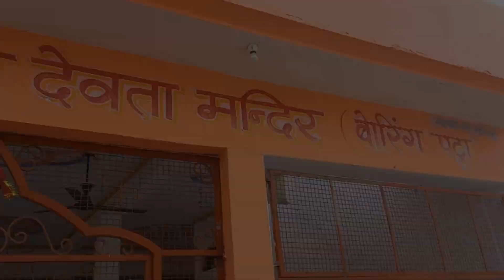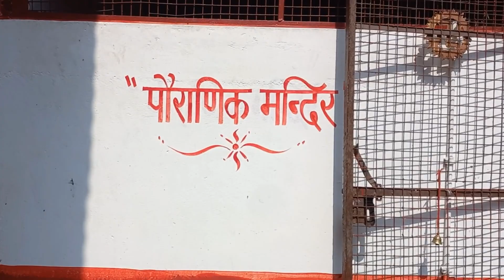barish m fas gaye🌧🌩 kalichaur mandir 🛕